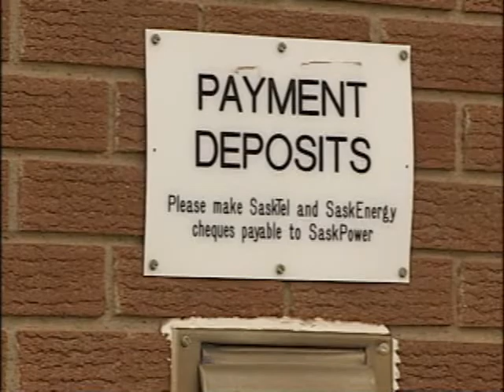NEWCAP NEWS 1 AUG 22, 2012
Wild Weather, Trestle Bridge Fire Arrest, Bonnyville Hostage Situation, Semi Flip Near Elk Point, Chuckwagon Caberet New Performer, Western Financial Fundraiser